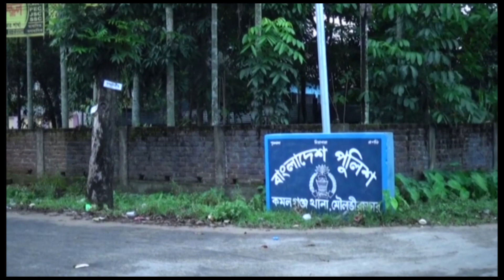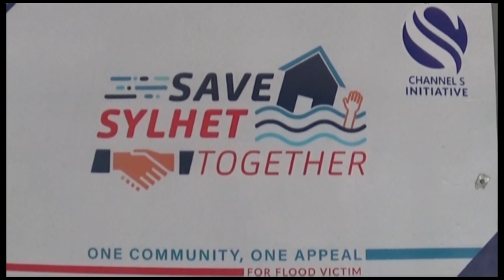SYLHET NEWS 13 JUNE 2023 2ND PART